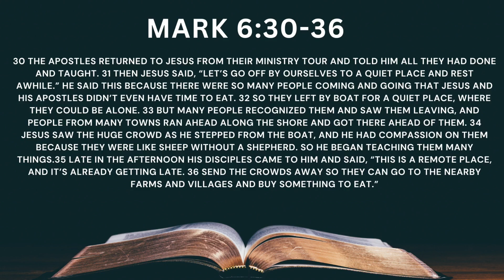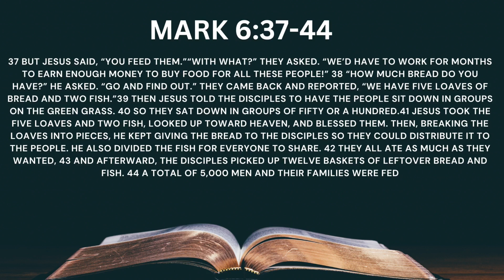2024.11.03 Message: Generosity Grace: From the Heart with Compassion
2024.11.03 Message: Generosity Grace: From the Heart with Compassion
Bishop Glenn Kauffman